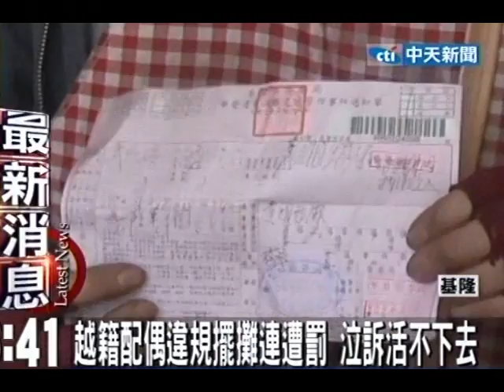越籍配偶違規擺攤連遭罰 泣訴活不下去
中天新聞》基隆一名越南籍配偶因為丈夫罹患肝癌又中風，為了家中生計只好違規在住家樓下擺攤賣水果，幾個月來已經收到10幾張的罰單，讓她出面泣訴活不下去。